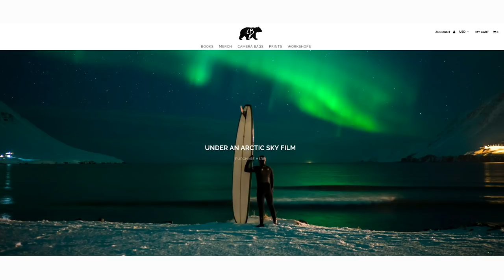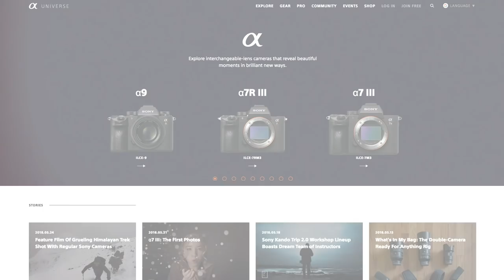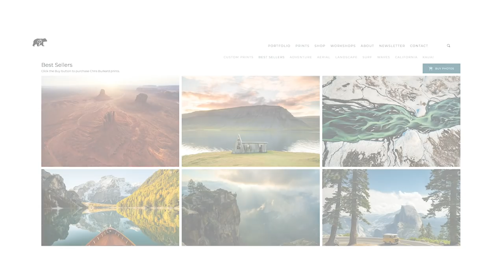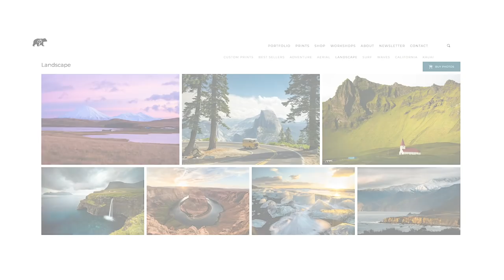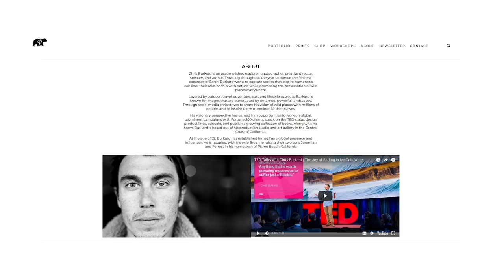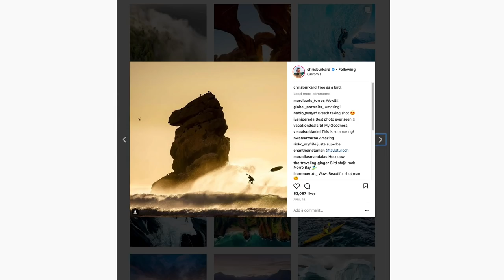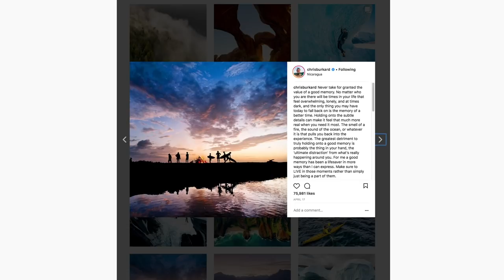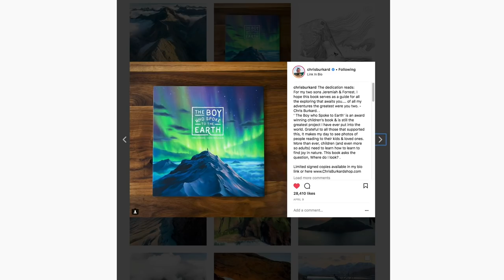Sony Kando Trip 2.0: A Conversation Chris Burkard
As I have mentioned in previous videos, I had many opportunities to catch up and sit down with some well-known landscape photographers at the Sony Kando event held in Monterey, California.

I have been following Chris Burkhard for many years on Instagram.  He’s an energetic young photographer who has produced some fantastic photographic projects.  He’s a master of social media and has used it as a way to engage not only an audience of people who follow his photography but also a way to land some tremendous commercial assignments.

Chris took a few minutes of his time, sat down on the steps of a building at the Kando event and had a conversation about photography.

I hope you enjoy this video and learn some new aspects of landscape photography.